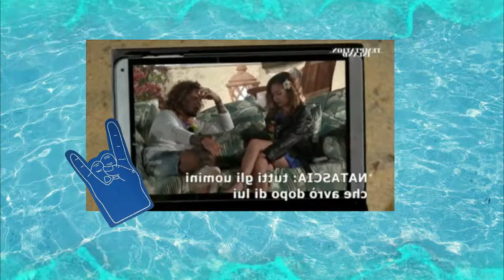REAGISCO A TEMPTATION/CORNUTATION ISLAND #2 i limoni quelli FEDELISSIMI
VI LOVVO